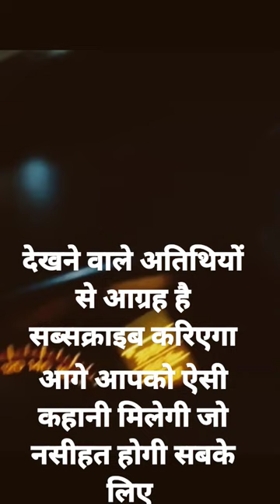तेंदुवे का हमला leopard attack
गाय पर तेंदुवे का हमला leopard attack on cow
Leopard hashtags
Cow and Tiger story in Hindi pdf
Cow and Tiger story in Hindi wikipedia
algorithm
you tube
cat

cow videos

gana

gaddi dog fight

comedy video

COW

funny videos very funny

gaddi dog puppy

jcb

lakshya kamani

machli wala

monkey video

remix songs dj

train

123 go pranks in hindi

18 pages songs

52 gaj ka daman

a cookie god

a

african

aka movie hindi

akal mrityu vo mare jo karm kare ch...

akhila martin shorts

akshara

ala vaikuntapuramlo telugu full mov...

alibaba

all of us are dead season 2 trailer

allaha allaha love full song

animals animals

appaginthalu videos telugu

apple

army cartoon

astronomia song

avatar 2 review tamil

avengers shorts

ayyappan padal

baar baar dekho dance

bacchon ki drawing

bajrangi

bajrangi bhaijaan

bala bala bala bala

balloon

balveer

bam

bandar wali video

bandhan bank

bangla waz

banker bhootni

bathukamma bathukamma uyyalo

bekal

besharam deepika

bewafa video

bhajan krishna

bhebela

bhojpuri gana 2022 new

bhoot

bhoot baba

bhotia dog
big fish video
bike games
bike riders

biker

bilder official

billi

biryani

blue film blue film

blue picture

bombay

brahmarakshas
bts shorts

bulbule

bulleh shah ghungroo bandh ke rasi...

cake

cake aaja

capsule lift

cartoon baba

cartoon cartoon acche acche

cartoon cartoon cartoon cartoon c..

cat sound

cg comedy

chadha nasha nasha teri ankha vic..

chandi ki chain price

chanthupottu full movie malayalam

chattel band

published
chicken leg piece
chimkandi dadi
chitti chilakamma
choco brownie
chocolate video
chotu dada machi wala
chup chup chup chup eid mubarak..
church bell
class 10th arithmetic progression
close your birthday month
comedy
comedy doctor
cow sound
crazy xyZ

cricket cricket cricket cricket

cute baby funny videos shorts

cute fish videos
daku song
dance songs malayalam mix
dancer
danish jain ki maut kab hui
dard bhare gane
dayani
desi free fire
deyyam kathalu
deyyam videos telugu
dil hai chhota sa chhoti si asha
diya diya

anatha naye sita rama whatsapp story

baal veer episodeb

abc

anatha naye sita rama whatsapp st..

arjun thakor na gayan

baal veer episode

baba laddi ki kushti

babu tasker

bebek berenang

blue ilm dikhao

gaddi dog puppy

ganesh ji

gujarat bridge live

halgi dakhva

halwa puri khao

himalayan sheepdog

kimberly loaiza

monstruos

notia comedy

safa

train videos

KynKapn 2022 camapkaHA YpryT

UcanaM aneikyM

allg Lall

father i don't want to get married
fauji
feeling up around indian army
fifa world cup 2022 topless
fish videos
food chicken
food shorts street food
franky fanai
free fire ki live video
fruits farm
funny song
funny videos
gaddi dog
gaddi kutta
gane
ganesh dj song
ganesha
garo
gay
gazal
german shepherd
ghoda
ghode ki video
ghost sound
golden retriever puppies price in ind...
good morning full screen status
granny cartoon
granny makdi

baal veer episodeb

abc

1 con vit

3d songs

5s online mua 1

anduke ee nela navvi song

antim full movie

any games

ave de rapina

banda nazareth

beard kaise set kare

bharat samachar

baal veer episode

babu tasker

bebek berenang

blue ilm dikhao

gaddi dog puppy

ganesh ji

gujarat bridge live

halgi dakhva

halwa puri khao

himalayan sheepdog

bus na video

kartun

tractor

afghan jalebi status

agale

amala ka sita ha ha

army status

baby crying
bagad billa
balveer
bhoot ki kahani
bhoot ki movie
bijlee bijlee

kimberly loaiza

monstruos

notia comedy

safa
train videos
UcanaM aneikyM
allg Lall

gane

ganesh dj song
ganesha
garo
gay
gazal
german shepherd
ghoda
ghode ki video
ghost sound
granny cartoon
granny makdi
Lion cow
Bacchon ke sher
Cow Ki Story
Cow Pregnant hone ki alamat
Sher Ki Kahani video
trending